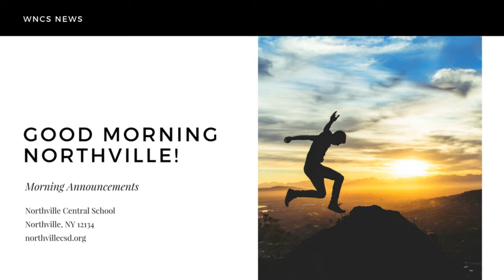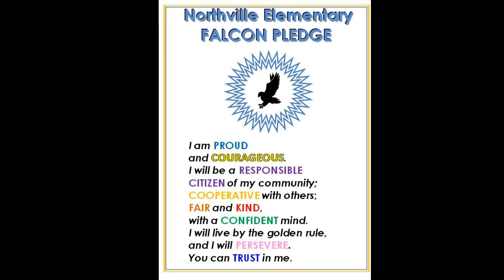WNCS news 12-1-17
Producer = Logan
Teleprompter = Kevin
Cue Cards = Emma
News Anchors = Evi and  Javana
Sportscaster = Evan
Stylist = Riley